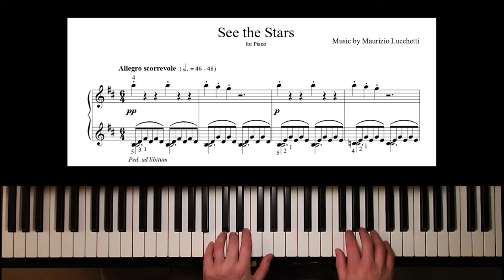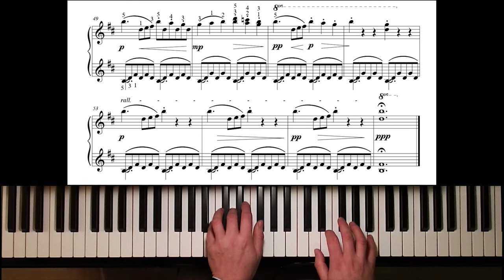SEE THE STARS - Piano Tutorial - Original Piano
"See the Stars" composed and played by Maurizio Lucchetti

Video: Maurizio Lucchetti